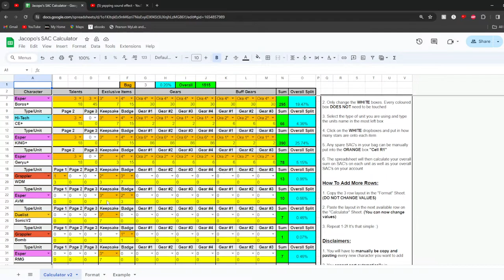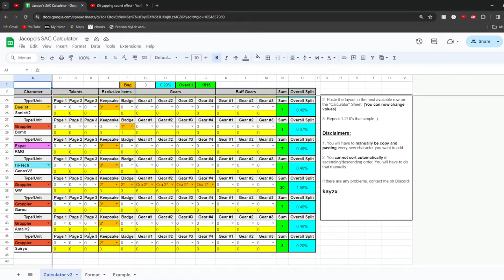Checking My Son Progress On My Old Account l Account Review (Jacopo) | One Punch Man The Strongest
Hi, I'm Lui, but some may know me as Pocoyo and an old monocle The AVM God.
reviewing Jacopo a kid i gave my old account to when i quit to play BCM a game i've since left aswell (dodo Game). if you want to discuss about opm or even chill out, feel free to join my discord: